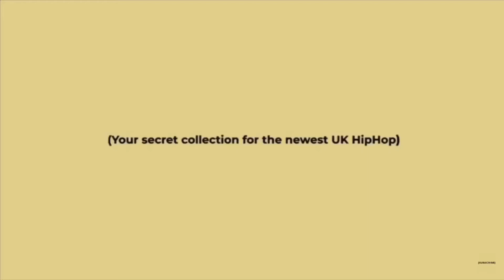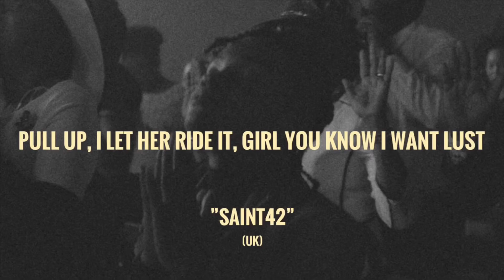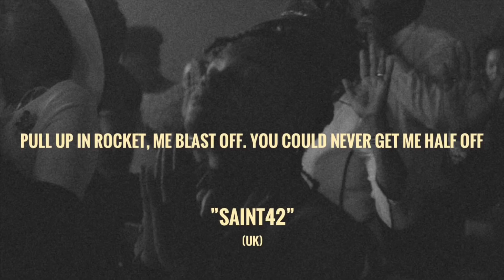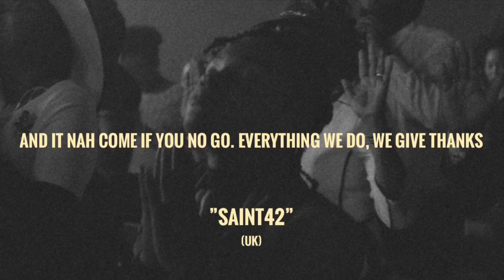Koffee - W ft. Gunna (Lyrics)